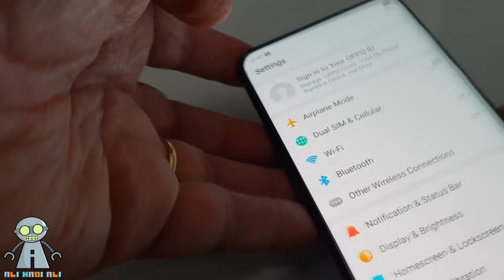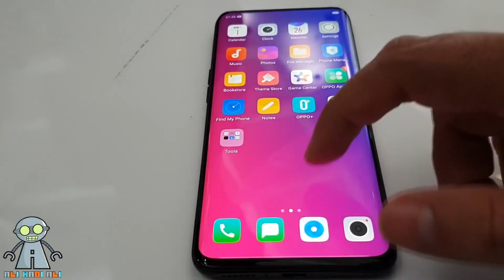معاينة Oppo Find X اجمل هاتف في العالم